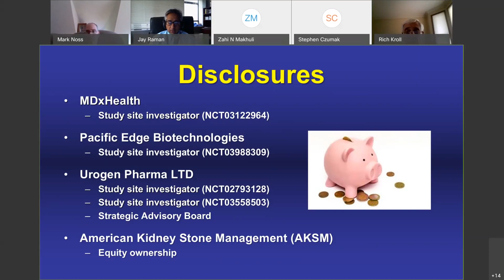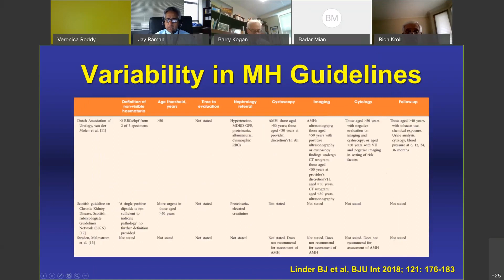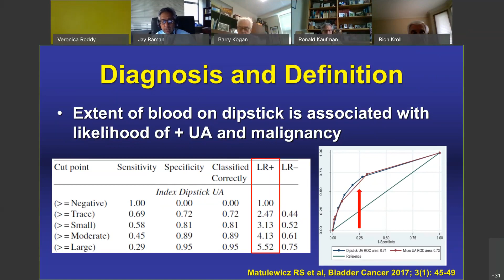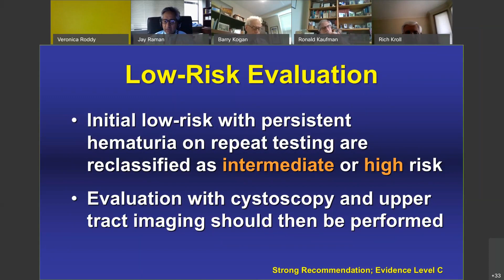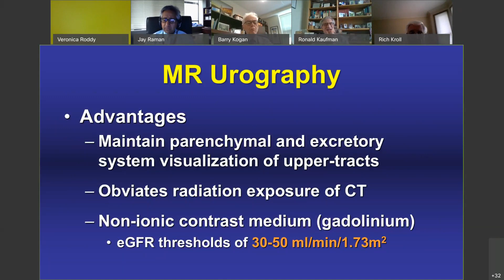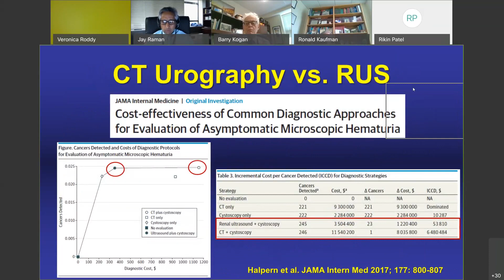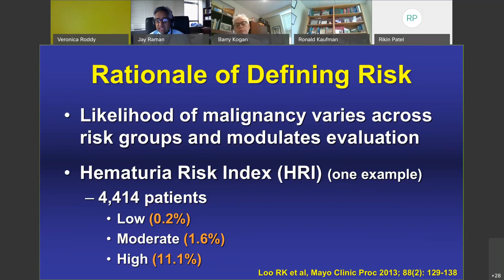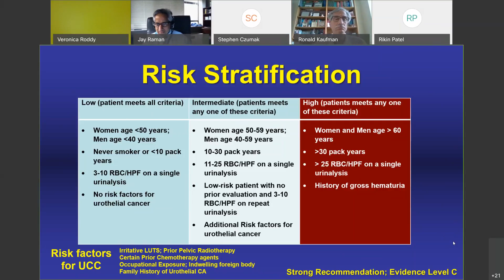Urology Teaching Collaborative | 6/4/20 | Dr. Jay Raman: Microhematuria Evaluation Guidelines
Dr. Jay Raman from Penn State Health-Hershey's Department of Urology on Penn State Health-Hershey